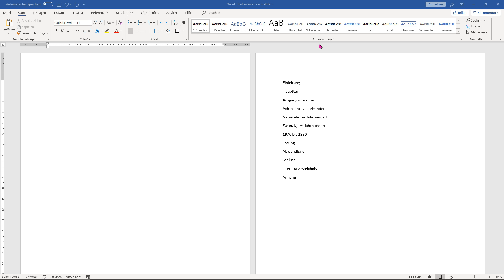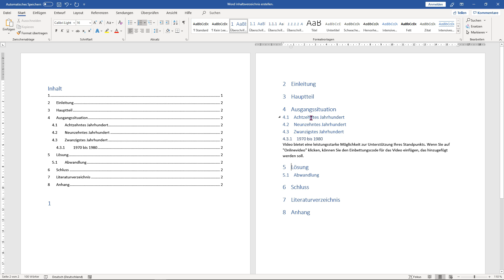Word Inhaltsverzeichnis erstellen in 1 Minute - Tutorial [automatisch, Nummerierung, Seitenzahlen]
► Den vollständigen kostenpflichtigen Kurs zum Thema "Microsoft Word: Wissenschaftliche Arbeite formatieren" mit 2 Stunden Videomaterial findest du unter:

Ein automatisches Inhaltsverzeichnis in Word kann mit nur wenigen Klicks erstellt werden. Auch die laufende Nummerierung der Überschrift sowie die Seitenzahlen im Inhaltsverzeichnis können automatisch geführt werden. Das alles lernst du in diesem Video.

► Steuern sparen durch Werbungkosten in der Einkommensteuererklärung (mein kostenpflichtiger Kurs)

word inhaltsverzeichnis nummerierung
word inhaltsverzeichnis seitenzahlen
word inhaltsverzeichnis verlinken
word inhaltsverzeichnis formatieren
word inhaltsverzeichnis anzeigen
inhaltsverzeichnis word 2016
word inhaltsverzeichnis aktualisieren
inhaltsverzeichnis word erstellen mit seitenzahlen
hausarbeit word vorlage
inhaltsverzeichnis word
hausarbeit inhaltsverzeichnis word
inhaltsverzeichnis bachelorarbeit word
seitenränder hausarbeit
hausarbeit formatieren open office
automatisches inhaltsverzeichnis word
word inhaltsverzeichnis formatieren